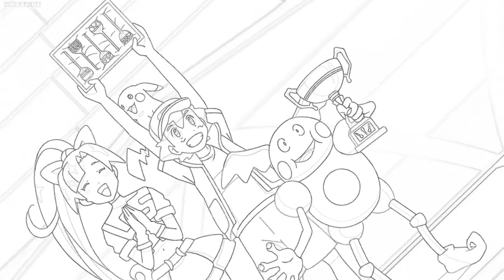Pokemon (2019) Soundtrack - Heroic Comeback! (Extended)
This is a separate and longer variation of the former and also first played during promotional material for the new series. It's a slightly different variation of the track and plays after Ash beats Hoji in the Glass Flute Cup.